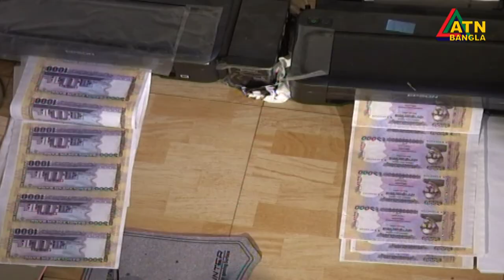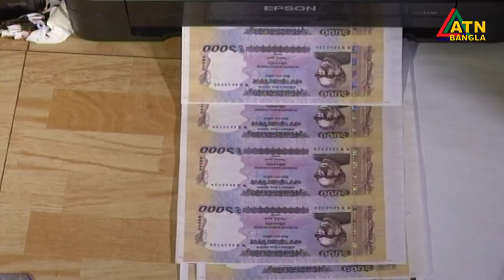আবারো সক্রিয় জাল টাকা তৈরির অসাধু চক্র। মোহাম্মদপুরে আটক চারজন | ATN Bangla News